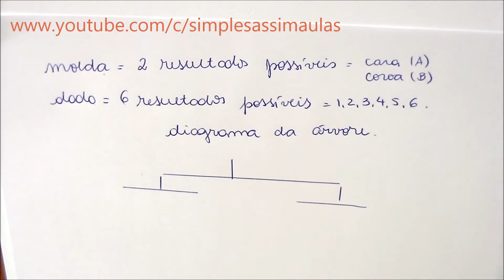Probabilidade - aula 1 - diagrama da árvore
Vamos iniciar os estudos de probabilidade com a identificação do espaço amostral. Acompanhe!